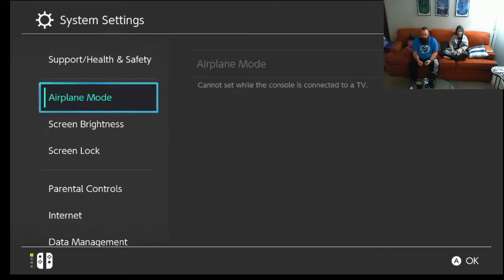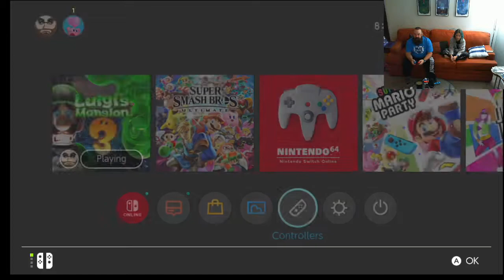Extra-Life 2021 | BedtimeGaming: Luigi's Mansion 3 | FINALE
After literal years in this mansion, we are finally finishing it as a start to Extra-Life 2021 fundraising event